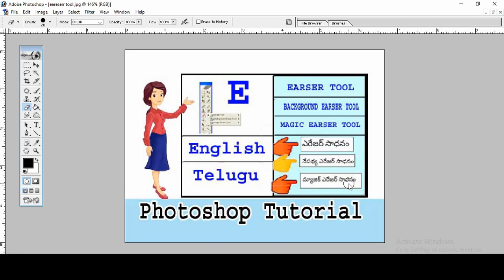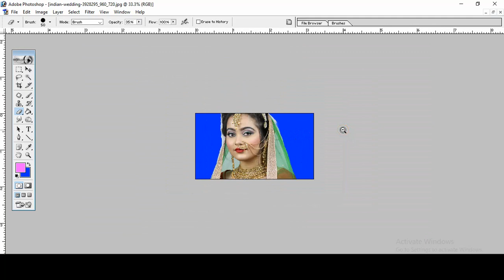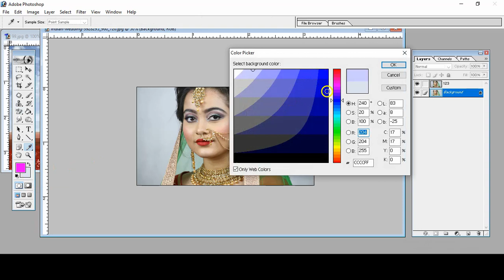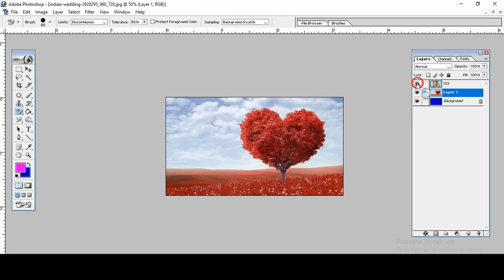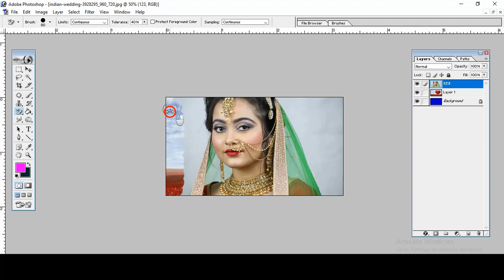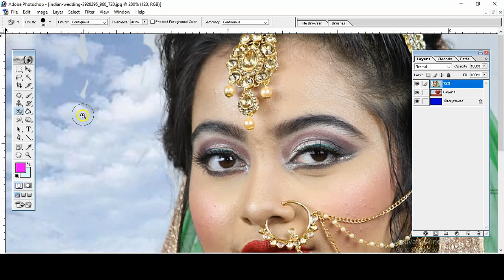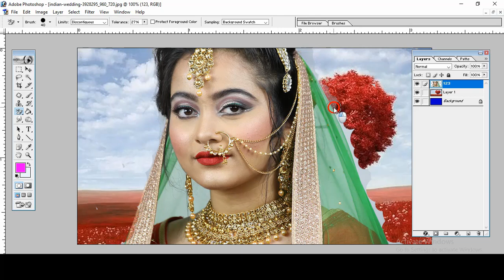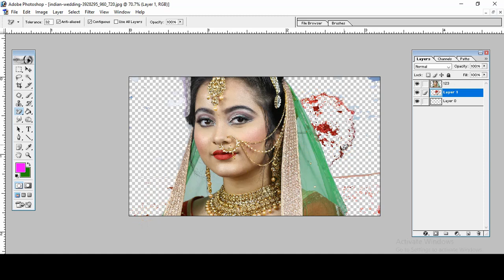Photoshop CC Tutorials in Telugu 24|| Eraser, Background, Magic Eraser Tools || PiXimperfect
About me :
hi friend's  this is Arif   { Telugu PiXimperfect }
 my channel link ;

This video we made for you. Are you new to Photoshop? so then will be very well useful for you.
The easiest way to turn a color photo into a lens flare effect in any video these video tutorials were done. Making videos can be done very easily in Adobe Photoshop 7.0.
One thing is very easy to explain.
We made videos that are easy to understand on our channel so watch our videos as soon as you are new to our youtube channel. We will upload the videos on our channel in a way that you can fully understand.
So then You must watch the videos on our channel on youtube without delay.
Once again we are informing you about the name of Once Channel Telugu ps Telugu PS
this video was made in accordance with the photoshop.
The easiest way to create a video is in the shortest possible time
We hope you are learning Photoshop so then very easy to understand. this video,
We will put more videos in front of you so you must watch the videos
Our YouTube channel delivers complete videos in a way that makes sense in a whole new way in a very short amount of time

The information in this video is/are collected from several sources or experiences of other people. Viewers are subjected to use this information on their own risk. The channel doesn’t take any responsibility for any harm, educational, or personal use.
Hope you will like the video if you like it, then like the video, be sure to like the end channel and subscribe to the channel with which we are connected Thank you for watching.
by
 TELUGU PS
TELUGU PS  ARIF
 photoshop tutorial in telugu photoshop in telugu ps cc